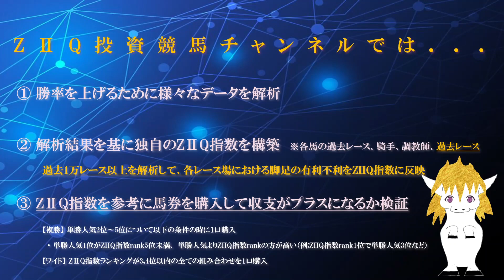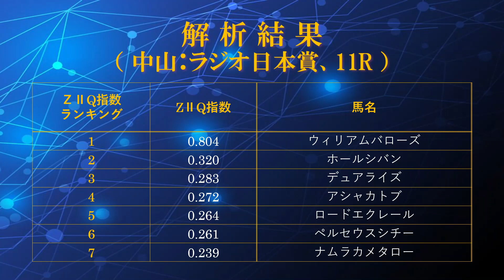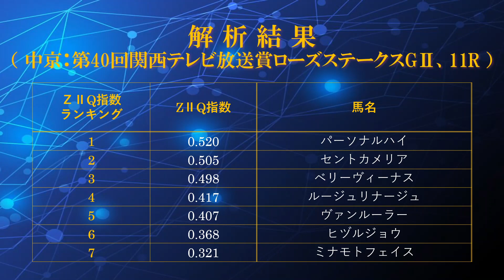AIによる投資競馬予想（2022年9月18日、日曜日、WIN5対象レース：第40回関西テレビ放送賞ローズステークスGⅡなど）with ZIIQ指数 by mensan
AIにより独自のZIIQ指数を算出し、その評価結果を基に馬券を購入して収支を検証するチャンネルです。今回は、2022年9月18日（日）に開催されるWIN5対象レースについて評価しました。
【動画目次】
00:00 タイトル
00:17 チャンネルの説明 （購入法など）
01:29 解析結果（中山9R：浦安特別）
02:19 解析結果（中山10R：レインボーステークス）
03:07 解析結果（中山11R：ラジオ日本賞）
03:53 解析結果（中京10R：納屋橋ステークス）
04:42 解析結果（中京11R：第40回関西テレビ放送賞ローズステークスGⅡ）